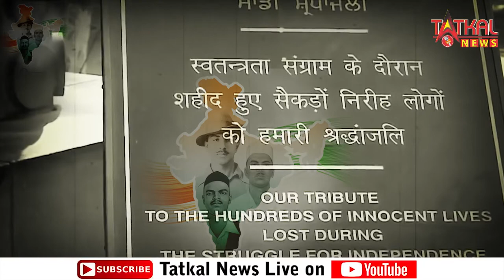ShaheedDiwas : देश के वीर सपूत Bhagat Singh, Sukhdev और Rajguru को नमन TatkalNewslive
Shaheed Diwas 23 March  देश के वीर सपूत Bhagat Singh, Sukhdev और Rajguru को नमन ||